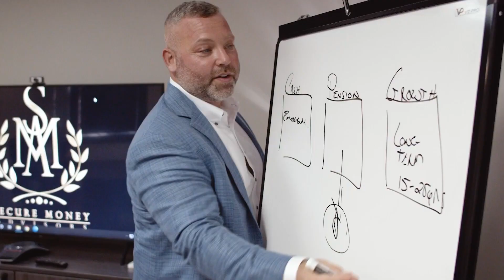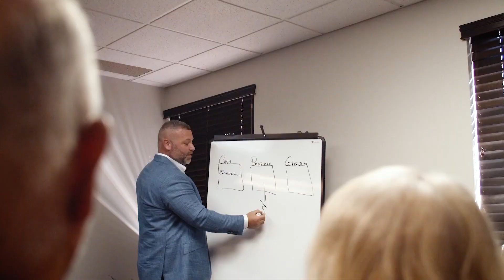On the Money 84